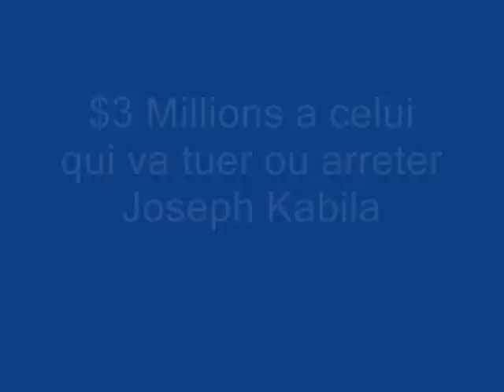kingakati projet photo